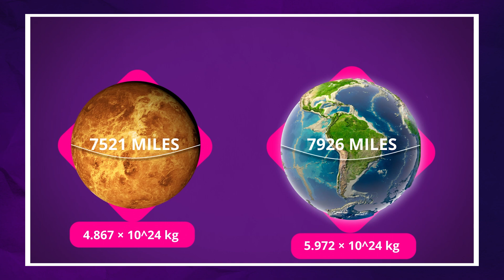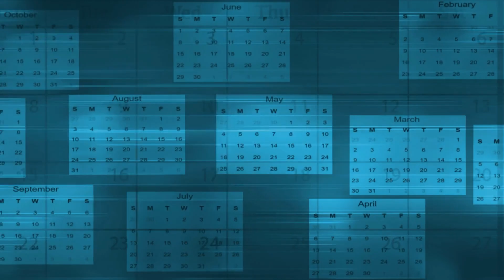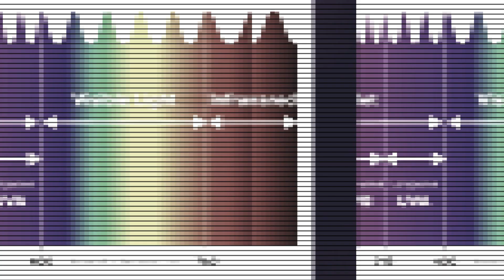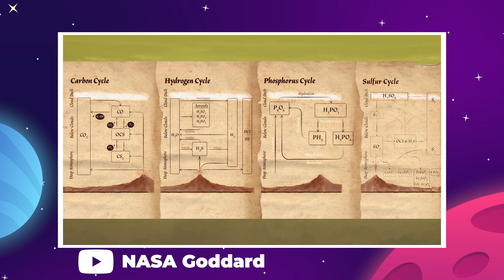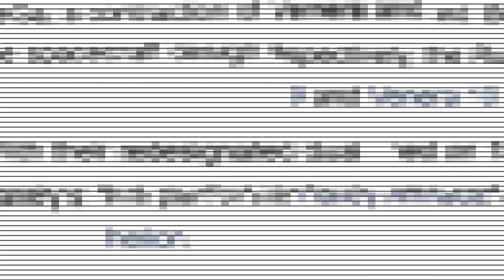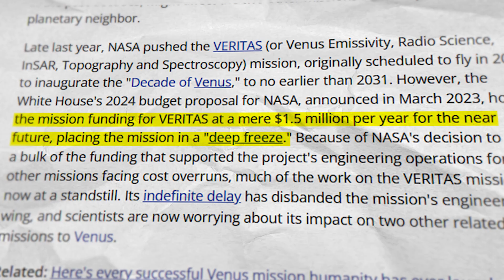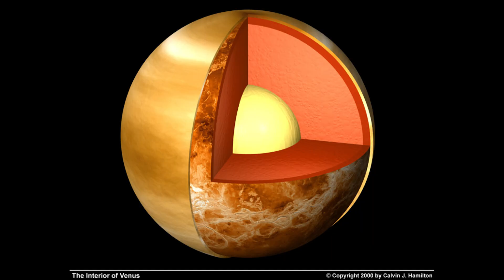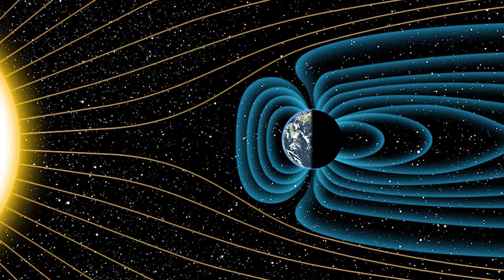The Real Reason NASA Is Going Back To Venus!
Last Video: What The Journey To The Moon Will Be Like!